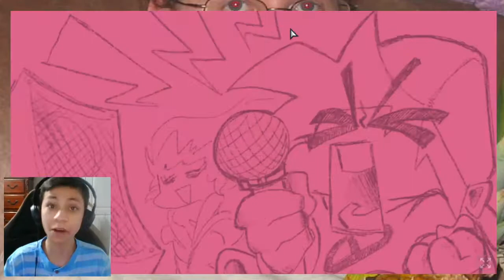MY GIRLFRIEND'S DAD IS CRAZY (Friday Night Funkin' #1)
week 1 lets go